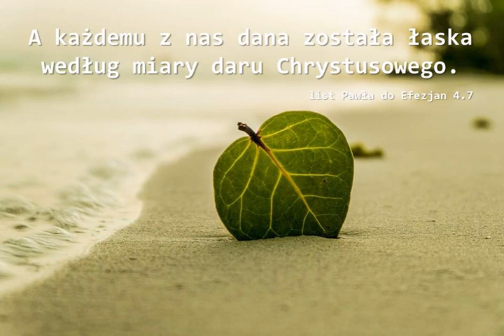Audycja Wyzwolony Ginger